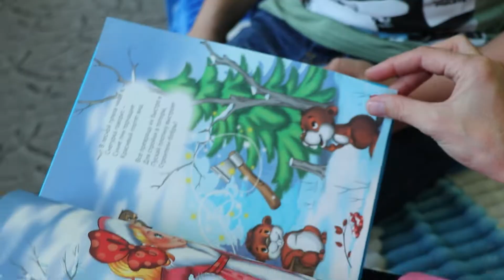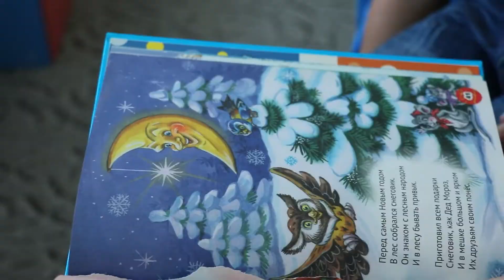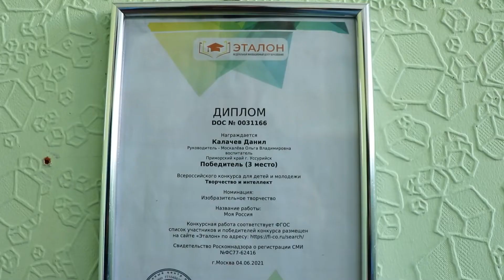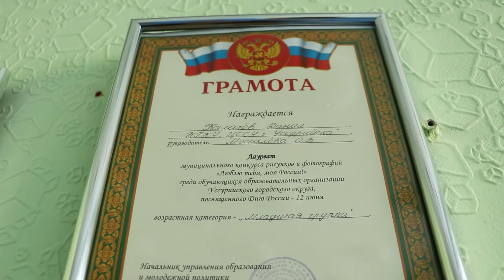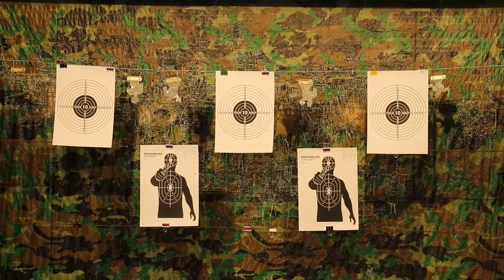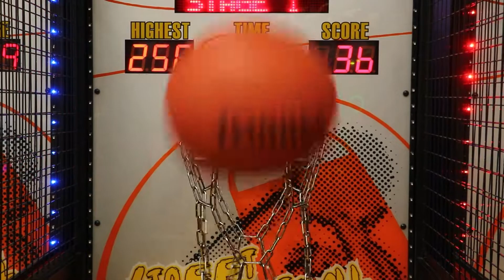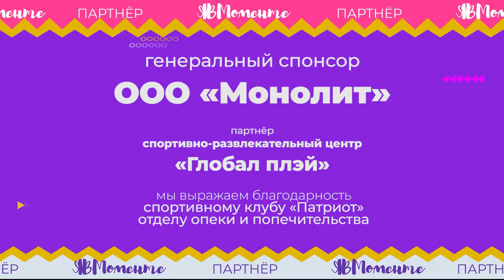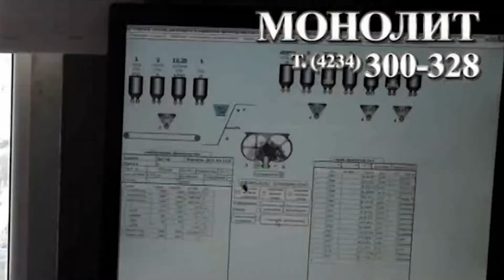Я в моменте №5 08.12.2021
Мы начинаем делиться с вами улыбками детей! Смотрите пятую серию нового проекта.✔️ «Я в моменте» - социальный проект, созданный @telemiks для помощи детям, которые оказались в трудной жизненной ситуации. Наша цель - поддержать детей, видеть их улыбку и радость.

▫️ партнёр спортивно-развлекательный центр "Глобал плэй" @global_play_uss

▫️ Выражаем благодарность отделу опеки и попечительства и спортивному клубу "Патриот"